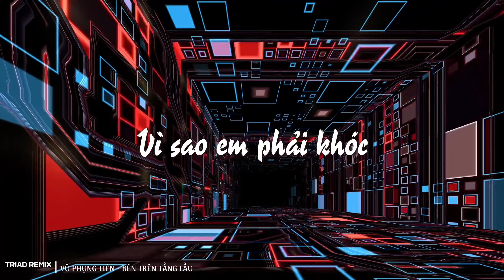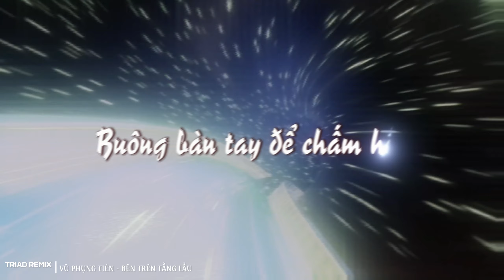VŨ PHỤNG TIÊN - BÊN TRÊN TẦNG LẦU - TRIAD REMIX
➡️ Follow TRIAD tại:
- Soundclound: @triad-official